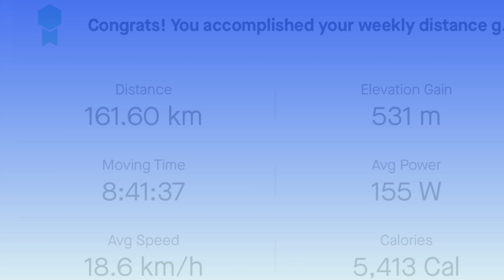160km Simcoe County Loop Ride